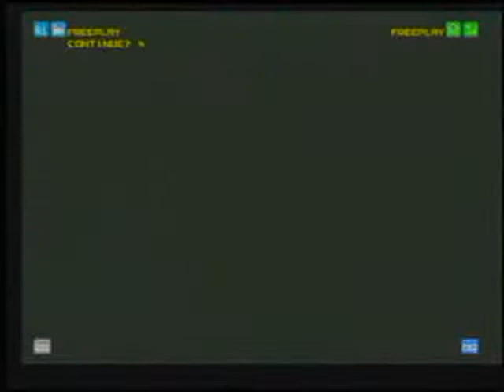くろっち(SH) x 青パイ(PA)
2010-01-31大山ニュートンにて行われた超大山祭２０１０ランダム５ｏｎ５のプレイオフ対戦動画です。